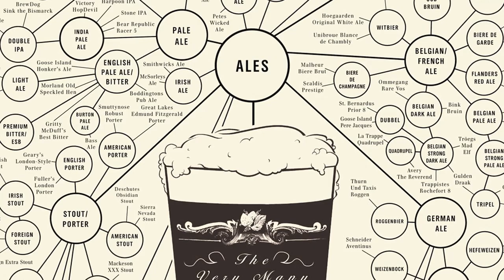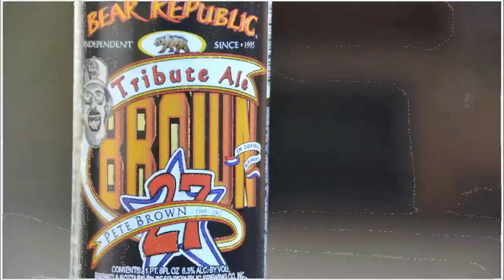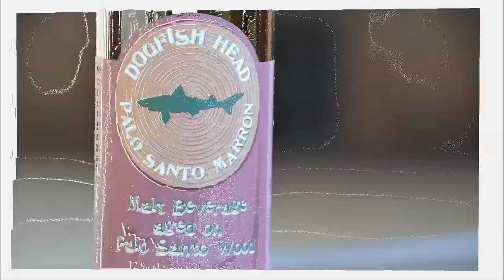Brown Ales - Episode 009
Bobby K and Professor Bill taste six brown ales on the West Coast Beercast:

Newcastle Brown Ale
Big Sky Brew Moose Drool
Samuel Smith Nut Brown Ale
Bear Republic Tribute
Rogue Hazelnut Brown Nectar
Dogfish Head Palo Santo